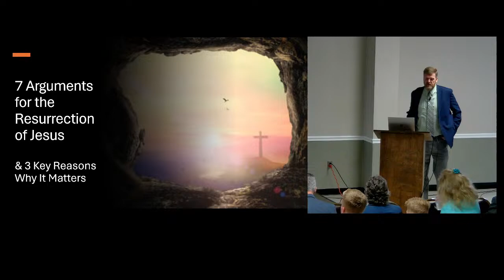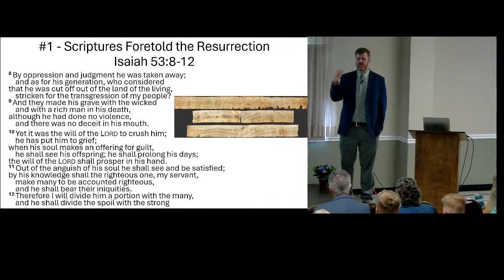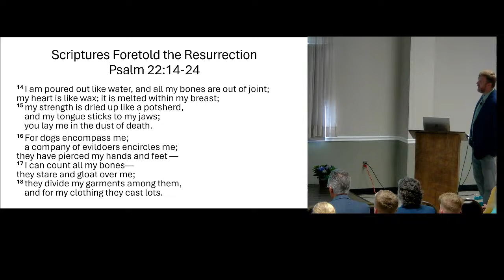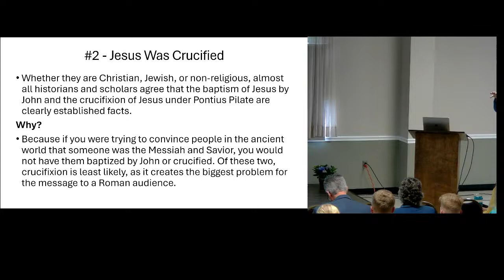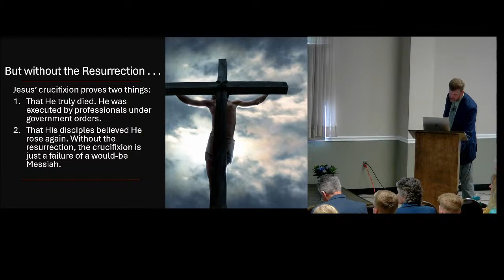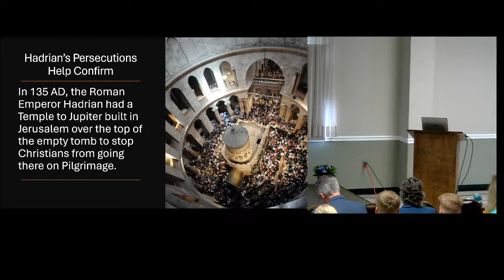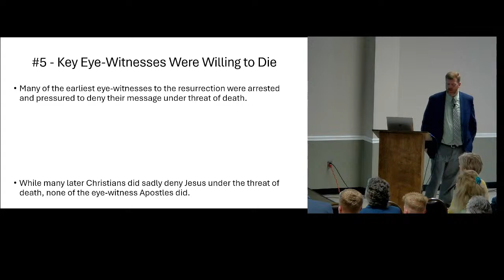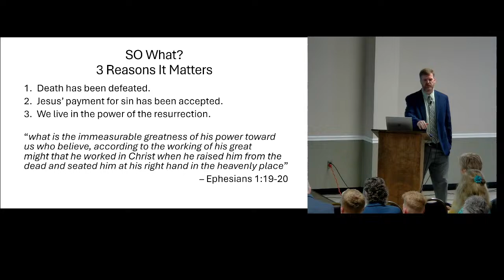7 Arguments for the Resurrection of Jesus, and Why it Matters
7 Arguments for the Resurrection of Jesus
AND
3 Reasons Why It Matters